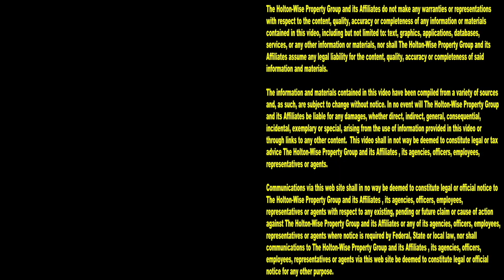EDEN & CMHA Housing in Parma | Cleveland Area Houses For Rent - 5910 Laverne (Up)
If you are looking for rental housing in the Cleveland area, look no further than HoltonWiseTV. In this episode of The Cleveland Area Houses For Rent Show the HoltonWiseTV team takes Clevelanders on a video tour of a duplex in Parma, Ohio. Watch the video for a complete video tour of the Parma, Ohio property. Watch the video for drone footage of Parma and the surrounding neighborhood. Watch the video for the bed & bath count of this Parma apartment. Watch the video for the price of the rent of this apartment in Parma, Ohio. Best of all, this Parma home is great for low income tenants as HoltonWise accepts EDEN, CMHA & Section 8 vouchers at this Parma location. Tune in to HoltonWiseTV for more properties for rent in and around the Cleveland housing market. HoltonWiseTV is renting houses in Parma, Ohio made easy.

5910 Laverne Ave. Parma, Ohio 44129 (Up)